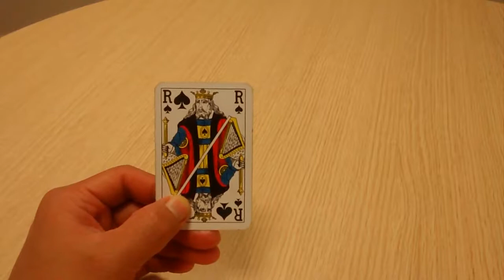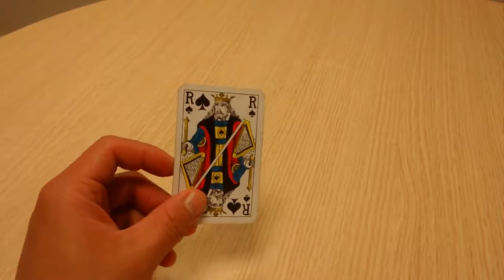Capricorn December 2017 Tarot Reading MONEY-CAREER-FINANCE Focus